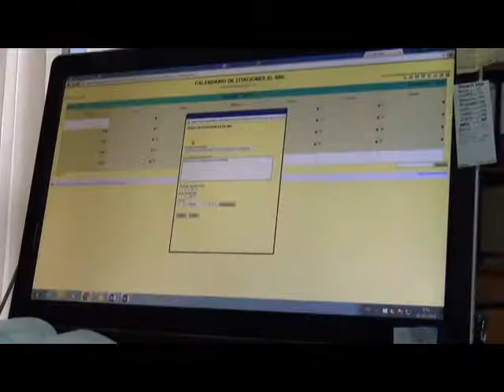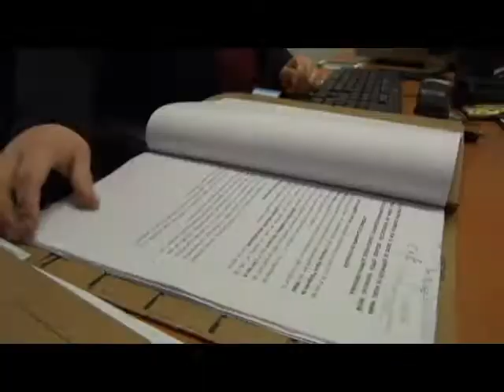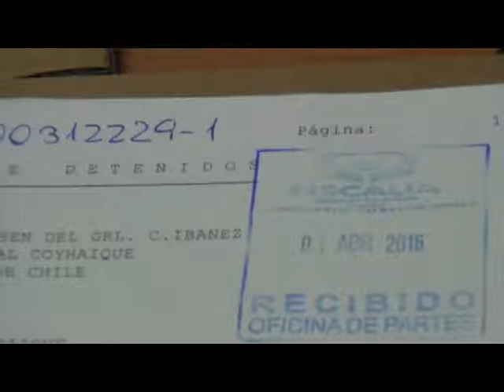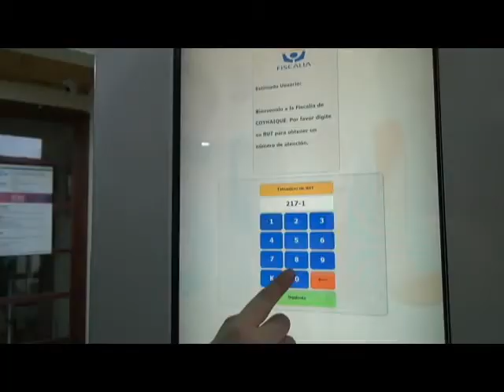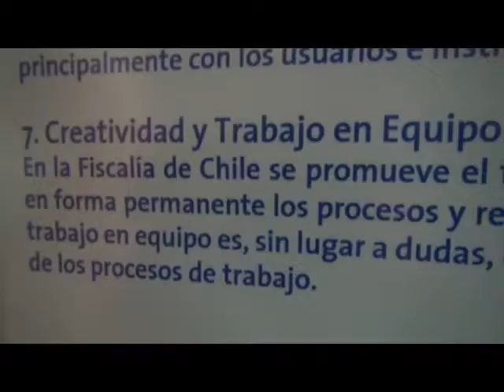Servicio Medico Legal